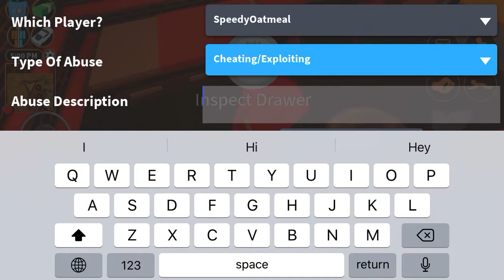A random hacker joined my game on jailbreak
I mainly uploaded this video because I want him to get ban please ban this fool